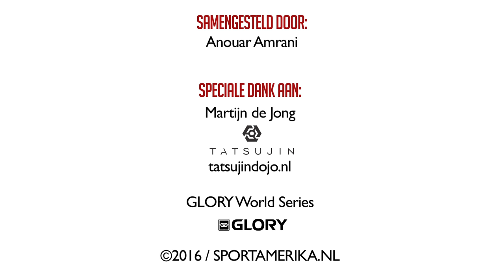GLORY Collision: Rico vs Badr - Martijn de Jong preview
Voorbeschouwing van het gevecht tussen Rico Verhoeven en Badr Hari door mede-oprichter van Glory, Martijn de Jong.

Voor meer nieuws en videos rondom Glory Collision, kun je terecht op sportamerika.nl